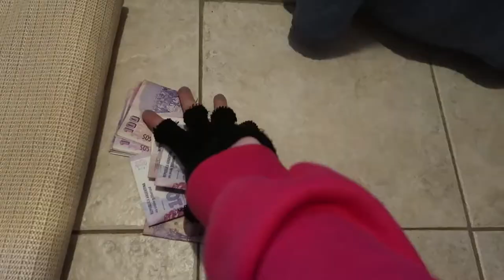ManijaConLasSeries Yo? - CASA DE PAPEL - BELLA CIAO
Ok, QUIZÁS sea un problema... quizás.

Necesitas algún acorde, alguna ayuda o lo que sea escribime a:
Mis redes ♫

SOUNDTRACK
BELLA CIAO